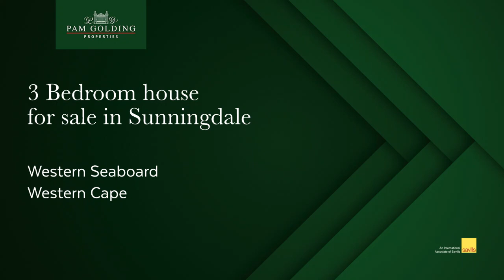3 Bedroom house for sale in Sunningdale | Pam Golding Properties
Beautiful home close to Sunningdale Primary School and Table Bay Mall.

For additional information about this 3 bedroom house for sale in Sunningdale and other property listings or find out more about Sunningdale Properties for sale, or to rent